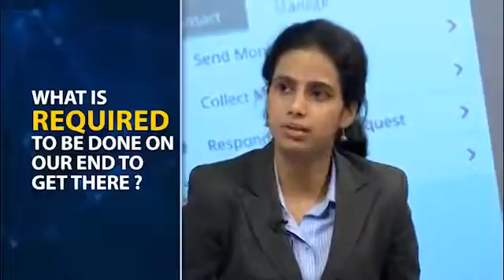Digital payment is it possible